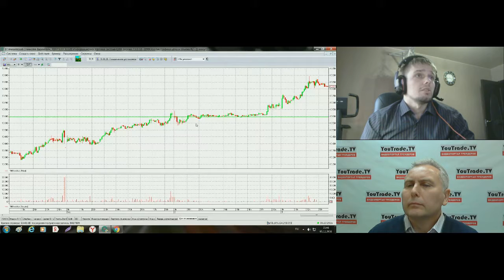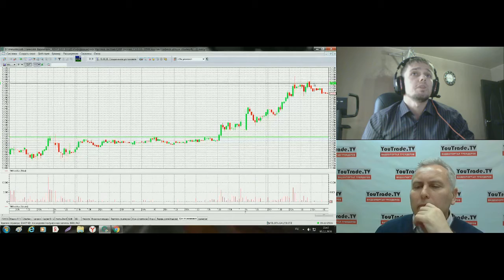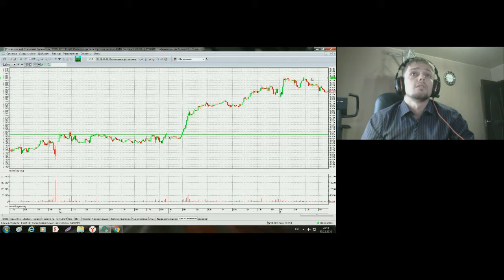Станислав Станишевский. Анализ рынка акций и фьючерсов 5 декабря 2016 г.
Передача "Станислав Станишевский. Анализ рынка акций и фьючерсов" на видеопортале трейдеров YouTrade.TV 5 декабря 2016 г.